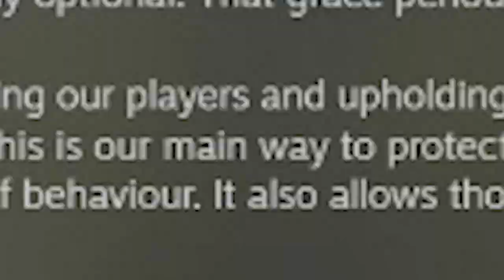What Sony is doing to Helldivers 2 is not okay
Helldivers 2 mandatory PSN sign-up is not the right move at all. Please keep in mind the developers and Steam are not the issue here, it is Sony themselves pushing this agenda on PC gamers.